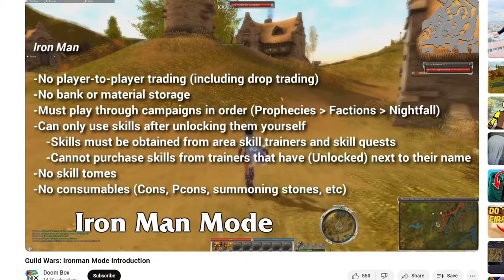Guild Wars Classic Launch Trailer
Experience where the Dragon Cycle all began in the brand new release of Guild Wars: Classic™. Encounter never before seen features like Hard Mode, Player Trading and Guild vs Guild.